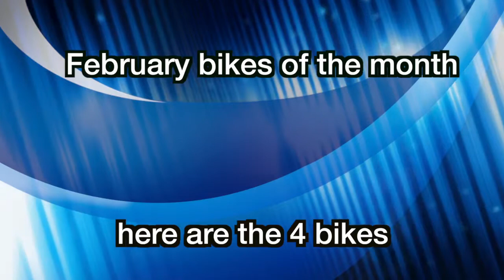Cycle Fever TV Live Ace Cafe Bike of the Month February